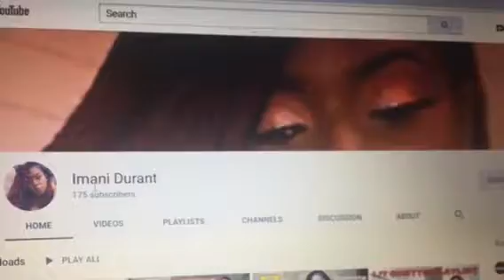Imani Durant Shout Out!!!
LNS 328!!! Stay Locd and stay blessed!!! One Love 😁🦁🙏🏾✌🏿❤️